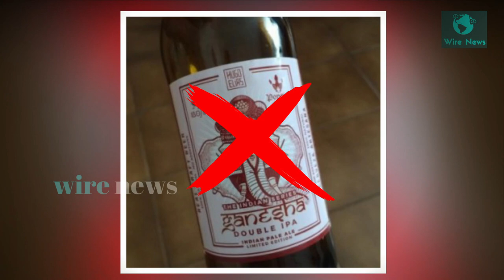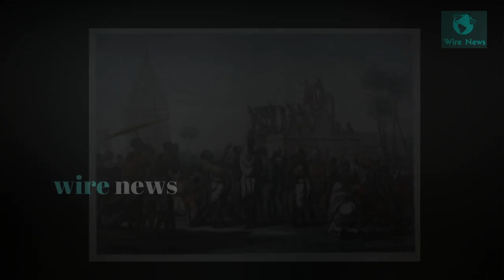Beer की bottle में भगवान की फोटो क्यों | British BEER company insulted Hindu religion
A controversy erupted in the United Kingdom over an image displayed on a beer bottle. The beer bottles manufactured by Bien Manger displayed an image of a Hindu Goddess on their packaging. The company received flak from the Hindu community in the country over the packaging of the beer.